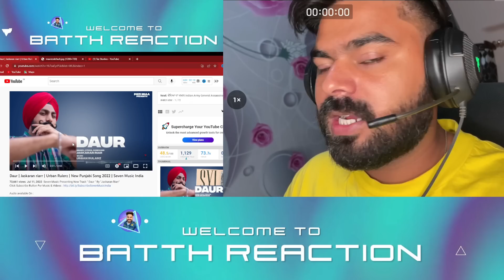REACTION ON : Daur | Jaskaran riarr | Urban Rulerz | New Punjabi Song 2022 | Seven Music India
Song : Daur
Singer Lyrics Composer : Jaskaran Riarr
Dop :
Concived By : Pejimia
Edit & DI :
Project by :- Manpreet khaira
Mix & Master : Bpm
Producer : Sandeep Manes
Hair by :
Publicity Designs :
Label : Seven Music